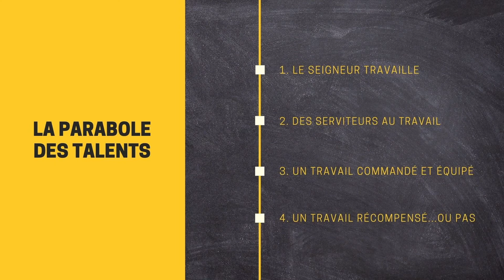Culte en ligne du 06 Septembre 2020, de l'Assemblée de Dieu de Montpellier La Mosson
Culte en  ligne du  06 Septembre 2020,  de l'Assemblée de Dieu  de Montpellier La Mosson. Prédication : La parabole des talents